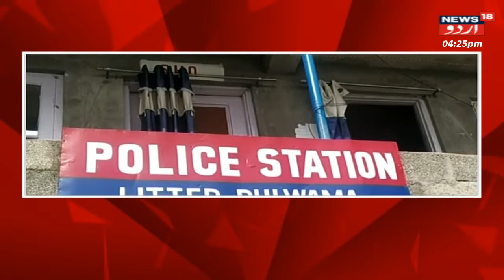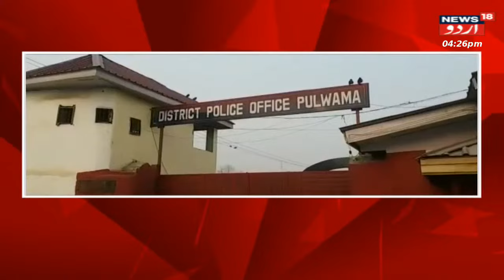Kashmir News : سپریم کورٹ نے حد بندی کی عرضی خارج کی . انتخابات کی راہ ہوئی ہموار | SC |News18 Urdu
news18urdu   Urdu is one of India’s leading news channel in the Urdu language.